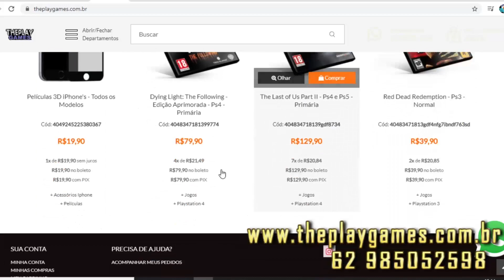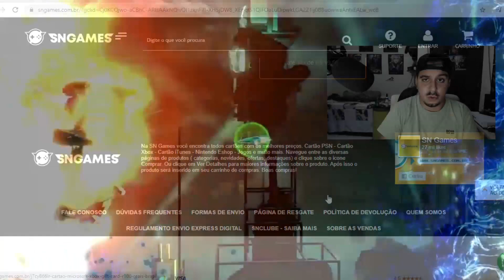SÓ NOTÍCIAS BOAS PARA DONOS DE PS4 E PS5 !!!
Cisne Games